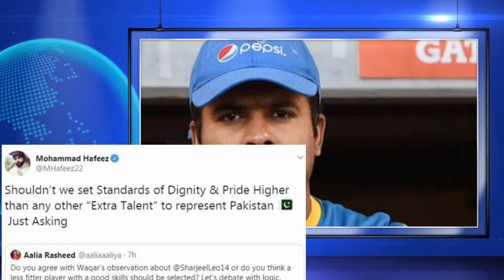Muhammad Hafeez Agianst Sharjeel Khan But Wasim Khan Angry On Muhammad Hafeez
In This Chennal We Will Share All About Cricket
Matches
Schedule
Score Update
Cricket News
World Record
And About Players

Taj TV Official Youtube Chennal Is New Big Platform For

For latest All Sports